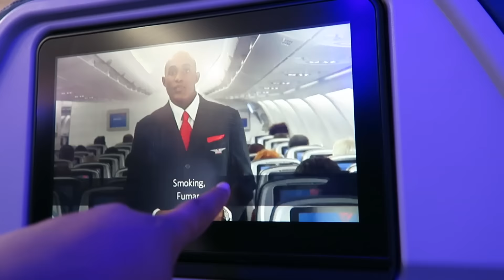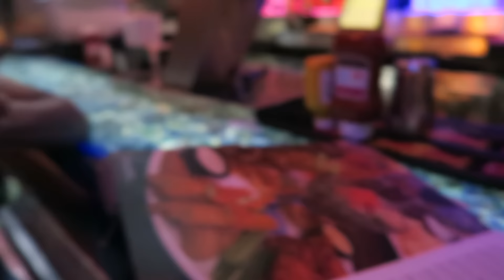UCF Orientation & Meeting My Roommate! Vlog 6.2-5.15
About Me!
Name: Sonali (Sun-all-e) aka sonarly, sona, nali
Age: 18
Ethnicity: Indian